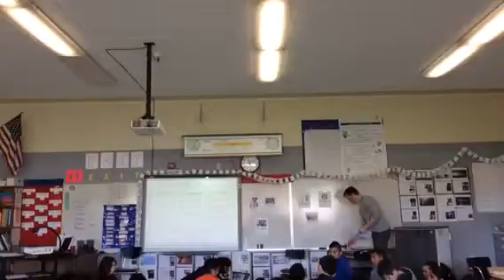A spoon for every bite 5